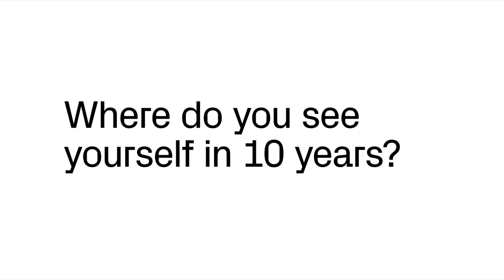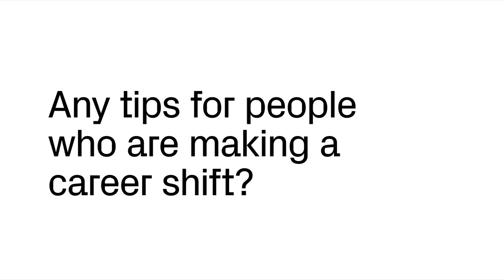Fit for the future series: Roger Federer on being fit for what's next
Roger Federer has often been written off – literally. Whenever he suffered a loss of form, you could read in bold print that the time had come and his career was over. But, as regular as clockwork, he proved such overhasty predictions wrong and came back. Nonetheless, at some stage in the not too distant future, he will hang up his racket for reasons of age. What then?